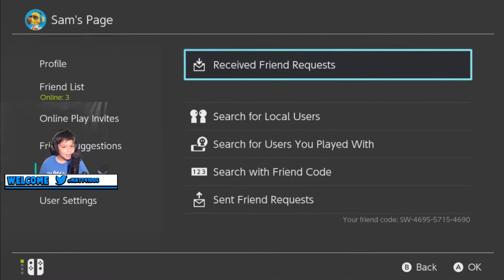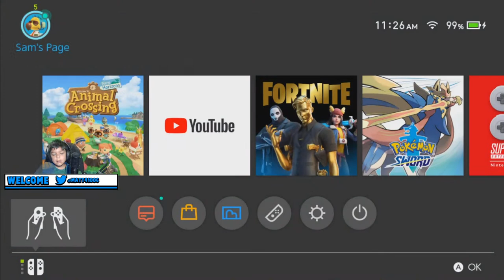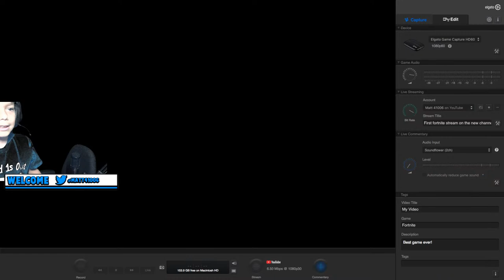🔴Animal Crossing With Mini Matt🔴family friendly Streamer| RoadTo 2.4k subs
Little bit about i am 14 and in the 8th grade i love video games but also love vlogs this channel is a mixed up with different kinds of videos

Use code MATT41006 for Gamer Gloves click the link and buy a pair

Add me on ps4 my username Matt4100YT